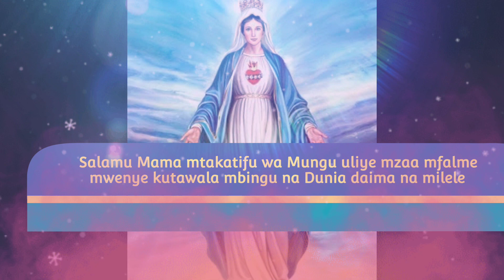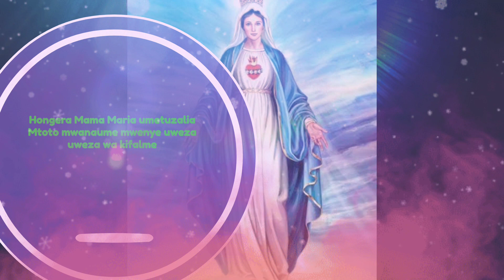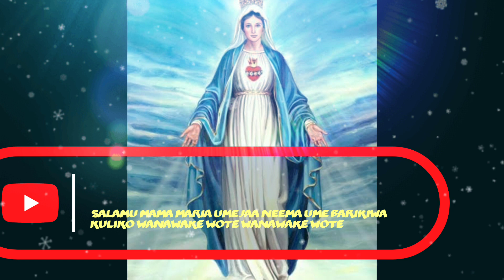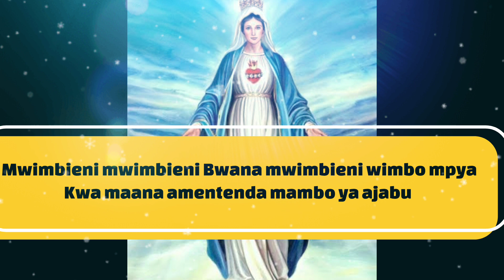SALAMU MAMA MARIA.....LYRIC VIDEO. .